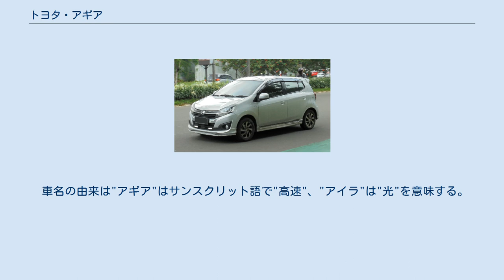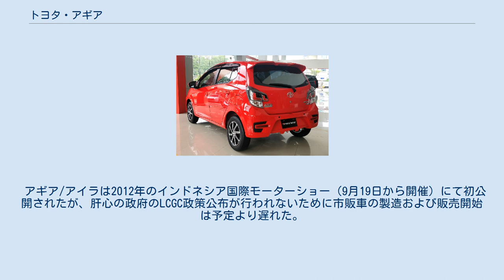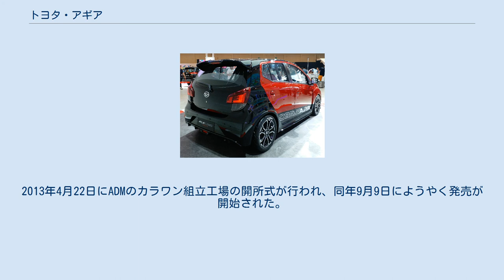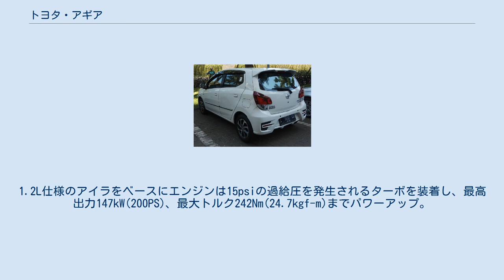トヨタ・アギア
トヨタ・アギア (Toyota Agya) およびダイハツ・アイラ (Daihatsu Ayla) は、トヨタ自動車とダイハツ工業が共同開発した小型ハッチバックである。
アストラ・ダイハツモーター (ADM) によってインドネシアのカラワン組立工場で生産が行われ、国内市場や中南米に輸出して販売されるほかトヨタ・ウィゴ (Toyota Wigo) としてフィリピンやスリランカ、ブルネイに輸出されている。
また、マレーシアではプロドゥアが姉妹車のアジアを製造・販売している。
 車名の由来は"アギア"はサンスクリット語で"高速"、"アイラ"は"光"を意味する。
 アギア/アイラはインドネシア政府が打ち出したローコストグリーンカー (LCGC) 政策に適合する車種として開発された。
LCGC政策はタイ王国のエコカー政策と似たもので、サイズ、燃費、価格、部品現地調達率などの基準を満たした国内生産車をLCGCとして認定し、税制上の優遇措置を行うものである。
 開発にあたってはミライースのノウハウが導入されているほか、アストラ・インターナショナルとの現地合弁であるアストラ・ダイハツ・モーター (ADM) が参画している。
生産は新しく建設されたADMのカラワン組立工場にて行われる。
 エンジンは当初1KR-DE型 直列3気筒 1.0リットルのみが用意され、これに5速MTまたは4速ATが組み合わせられる。
 アギア/アイラは2012年のインドネシア国際モーターショー（9月19日から開催）にて初公開されたが、肝心の政府のLCGC政策公布が行われないために市販車の製造および販売開始は予定より遅れた。
2013年4月22日にADMのカラワン組立工場の開所式が行われ、同年9月9日にようやく発売が開始された。
 2013年7月、トヨタ・モーター・フィリピンが三菱・ミラージュの対抗車種として輸入することを発表。
2014年2月、トヨタ・モーター・フィリピンが「ウィゴ (Wigo)」の車名で販売を開始した。
 2017年4月7日にマイナーチェンジが行われ、アギア/ウィゴの方は近年のトヨタ車に共通するキーンルックに近いフロントフェイスに改められた。
エンジンが1KR-VE型に変更（アイラは従来の1KR-DE型のまま）になったほか、3NR-VE型 直列4気筒 1.2リットルもラインナップに加わった。
他にもバンパーデザインの変更や、LEDサイドライト付きプロジェクターヘッドライト、LEDテールランプ、デュアルエアバッグ、3点式シートベルト、ステアリングスイッチコントロール、サイドインパクトビームの採用、インテリア品質の向上などが行なわれた。
 アイラ・ターボは2018年8月、ガイキンド・インドネシア国際オートショーで公開されたコンセプトカー。
1.2L仕様のアイラをベースにエンジンは15psiの過給圧を発生されるターボを装着し、最高出力147kW(200PS)、最大トルク242Nm(24.7kgf-m)までパワーアップ。
内装は軽量化の為に取り外され、ロールケージを組みFIA認定のスパルコのフルバケットシートを装着した。